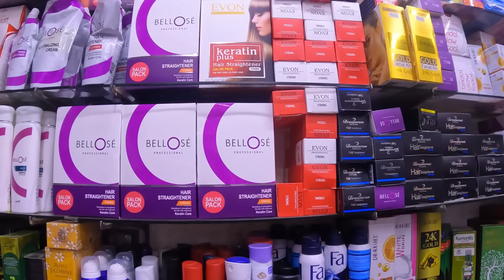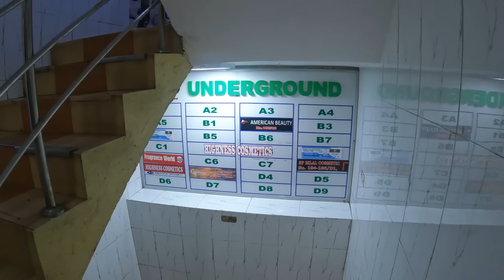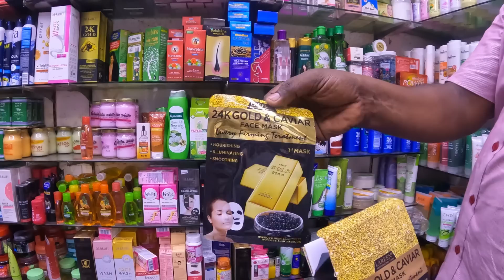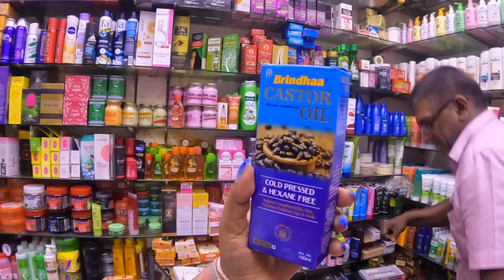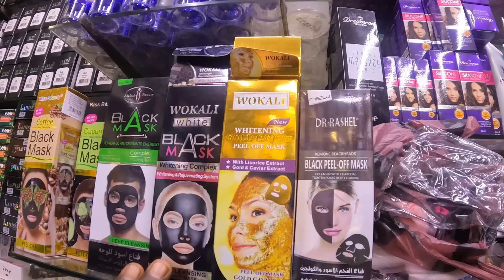අඩුම මිලට කොස්මැටික් ,ක්‍රීම් ,ෂැම්පු මේකප් බඩු ගන්න පිටකොටුවට | Cosmetic Shop Pitakotuwa | Makeup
Modern Trading Centre
184-186 new moulana complex - Under ground
2nd cross street
Pettah

ලාබෙට සාරි ,ගවුම් , වෙඩින් සාරි ගන්න පිටකොටුවට යමුද  / ttps://youtu.be/uq4iEjoNtlI

Cosmetic
Cosmetic shop
Cosmetic shop pitakotuwa
Cosmetic shop colombo
Cosmetic price
Cosmetic price sri lanka
Sri lanka cosmetic shop
Sri lanka makeup badu
Makeup items
Deram palt price
Bridal makeup item
Cosmetic video sinhala
Sinhala cosmetic video
Smart Life cosmetic video
Cosmetic Shopping tamil
Shampoo price
Cosmetic online
Online cosmetic shop
Cosmetic business idea
Cosmetic
Cosmetic wholesale
Wholesale cosmetic shop pitakotuwa
Cosmetic shop colombo
Salon item price
Salon items Pitakotuwa
Salon item shop
Cream price sri lanka
Fresh and white cream price

pizza recipe
Cake recipe
chocolate cake
cake recipe
pizza recipe
biriyani recipe